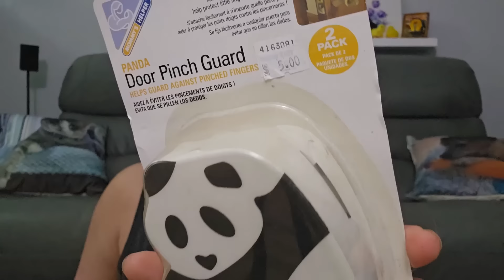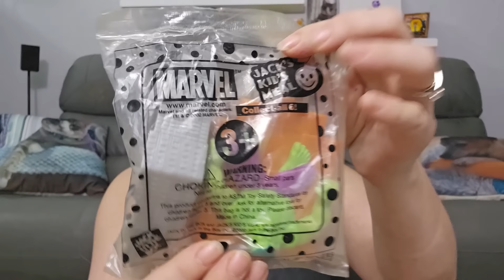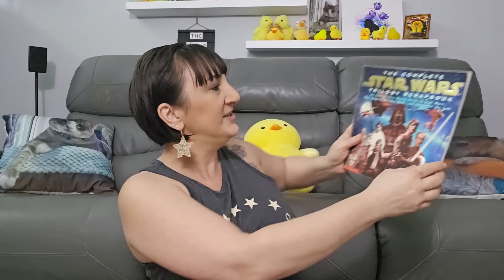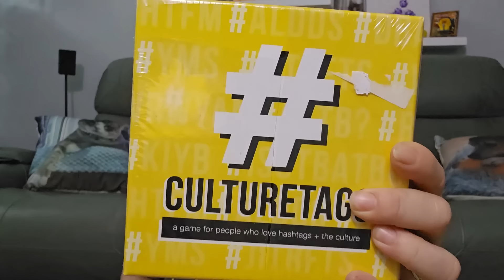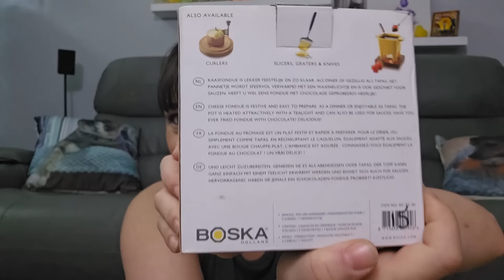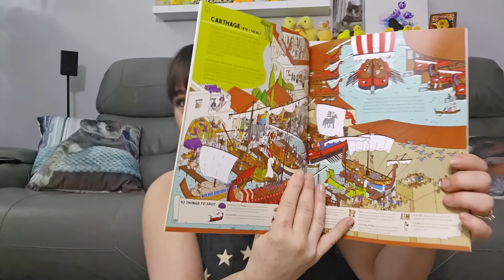I Bought All Off This From One Seller On WHATNOT | What Deals Did I Scoop Up?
My WhatNot
$15 credit for new users (not valid on shipping or taxes)
Want to become a seller on WhatNot.

P.O.Box
The Cheap Chick
12620 Beach Blvd.
Ste. 3  # 154
Jacksonville,  FL
32246